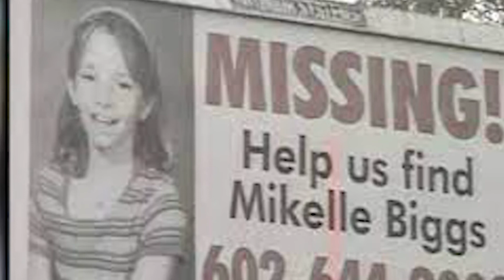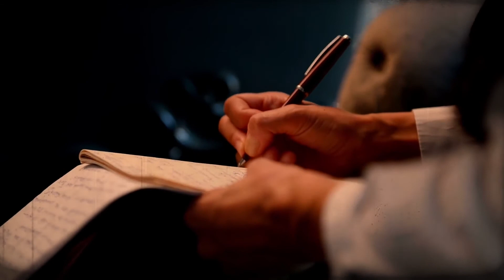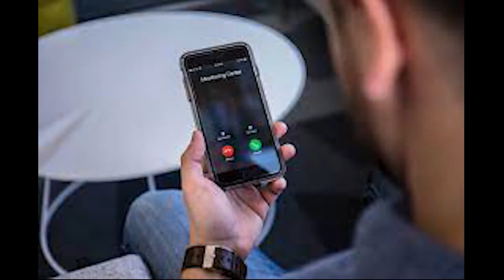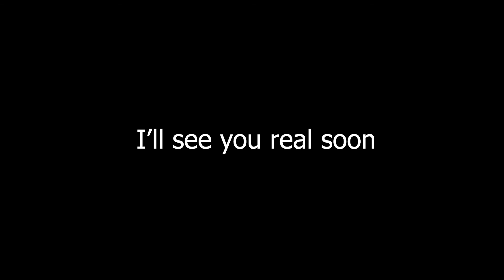The Mikelle Biggs Abduction: A Short Documentary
The Mikelle Biggs case took place in Mesa, Arizona in 1999. This case rippled through the United States capturing the attention of millions worldwide. Mikelle and her sister were waiting for the ice cream truck to pass through the street they lived on when Mikelle's sister went inside because she was cold. When Mikelle's sister returned just a few short minutes later, Mikelle was nowherer to be found. Her bicycle was where she had been last seen, with the wheel still spinning. This short documentary dives deep in to the story of what happened to Mikelle Biggs on that fateful day.

*WIN A GOPRO - One Of Our First 100,000 Subscribers Will Win A FREE GOPRO*

Try Amazon Prime 30-Days for Free

I am not an attorney. My videos should not be construed as legal advice. You should seek legal counsel if you believe that you are a victim of misconduct. The facts presented in my videos are not indicative of my personal opinion. Laws, case law, ordinances, policies, legal doctrine, and all other jurisprudence is subject to the interpretation of the court. The videos shown are designed to be educational, and informative. They should never serve as legal advice under any circumstances. The content provided is in no way intended to provoke, incite or shock the viewer. This video was created to educate people about past true crime stories and to emphasize the importance of awareness. All claims made are alleged.